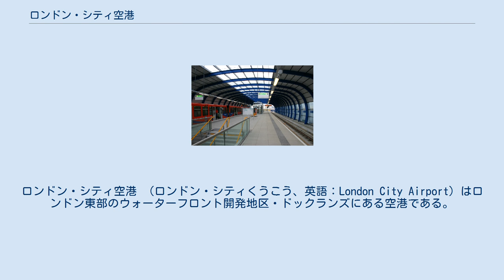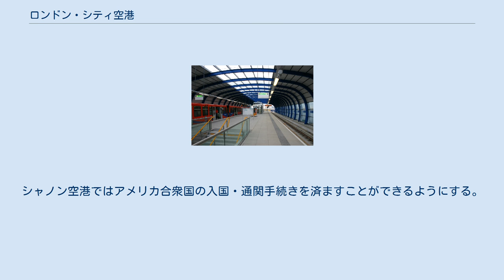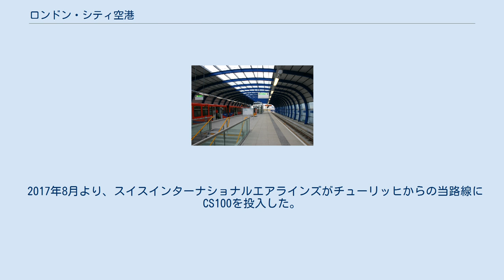ロンドン・シティ空港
ロンドン・シティ空港 （ロンドン・シティくうこう、英語：London City Airport）はロンドン東部のウォーターフロント開発地区・ドックランズにある空港である。
 ロンドン市内に一番近く、ロンドンで働くビジネスマンがパリやアムステルダムなどにシャトル便で行く時に多く使用されている。
 市街地から近いがゆえの騒音対策のための特例で、通常の倍近い5.5度という急角度で滑走路に降下しなければならず、その上滑走路も1,500メートルクラスと短いため、就航可能な航空機が大幅に制限される。
現在は主にATR 72やアブロRJシリーズ、エアバスA320シリーズなどの小型機が発着している。
 ブリティッシュ・エアウェイズは全席ビジネスクラス仕様のエアバスA318型機で、ニューヨーク（JFK空港）までのBA001便を2009年9月29日から運航（2011年1月現在、003便と合わせ週11便体制）していたが、新型コロナウイルス感染拡大による影響で両都市間の航空需要が大幅に減少したことから、2020年7月をもって運休となり、同時に専用機材のエアバスA318も退役となった。
ロンドン・シティ発の往路では滑走路の長さが短いため、機体重量軽減のために搭載する燃油量を減らすことから、アイルランドのシャノン空港を経由して給油。
シャノン空港ではアメリカ合衆国の入国・通関手続きを済ますことができるようにする。
復路（002便・004便）は直行で運航していた。
 2017年8月より、スイスインターナショナルエアラインズがチューリッヒからの当路線にCS100を投入した。